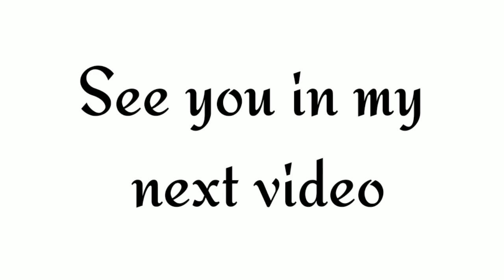5 Easiest flower drawings|| Easy to learn|| Step by step||For beginners||Speed Drawing||PAINTAHOLIC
Hello everyone... in this video I have shown you the 5 easiest flower drawings... it is really easy to learn.. if you are a beginner then it will help you.. I hope you all will like it.. 😇

till then spread love❤ and peace✌😘🌎💖🍃
bye bye 👋👋